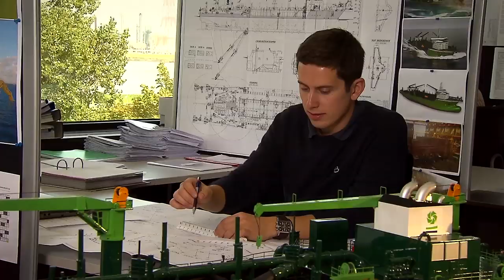Manager TV - Zwijndrecht - DEME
DEME, voluit Dredging Environmental & Marine Engineering, is een van de grootste en bekendste baggerbedrijven ter wereld. Al sinds het midden van de negentiende eeuw trouwens. Maar het is ook een waterbouwer in de breedste zin van het woord, een bodemsaneerder, een wrakkenberger, een specialist in groene en blauwe energie, een dienstverlener aan de olie- en gasindustrie, een leverancier van zand en grind uit zee…
De DEME-Groep is wereldwijd actief, maar het hoofdkantoor bevindt zich nog altijd in Zwijndrecht bij Antwerpen. Dat wijst op het belang dat het bedrijf hecht aan zijn Vlaamse roots. Vanuit de oorspronkelijke kernactiviteiten, baggeren en waterbouw in de strikte zin, worden sinds enkele decennia tal van nieuwe niches aangeboord. En in elk van die niches worden continu innovatieve technieken ontwikkeld. Het doel hiervan is een betere risicospreiding – tenslotte is de baggermarkt sterk cyclisch – én het creëren van synergieën waardoor grotere en sterk multidisciplinaire projecten kunnen worden binnengehaald. Het resultaat is dat DEME uitgroeit tot een ‘global solutions provider’.